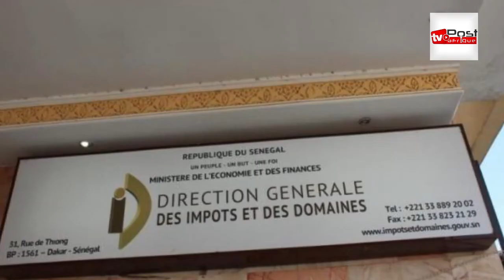🔴Un Arrêt de car rapide baptisé "Sané Madio", 320 conseillers municipaux tong tong filao Guédiawaye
Post Afrique, une chaine d'information générale. Site d'information
Retrouvez l'actualité instantanée, fiable, claire et concise au Sénégal, en Afrique et dans le monde sur Post Afrique.
Politique, Économie, Culture, Sport, Santé, Images, Vidéos, etc.